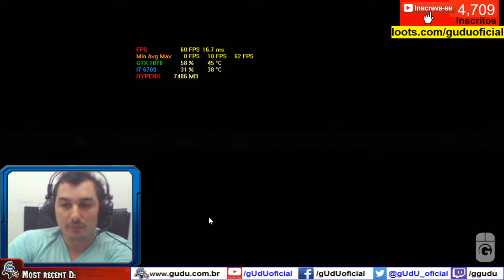Como está minha base depois de 2 anos | Lords Mobile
► PicPay @guduoficial
Doe em BTC:
16RByNi1ezU1wXBrpkbjz5EAjHJtpsht7W - 1GDfe6eBaShx3q3kxKKcpJ7113ydgGU1rU -
1GzogHt9EaaCbdStoZWMd7K16mT8ayoAkK
.­. PARCERIAS. ­. ­.